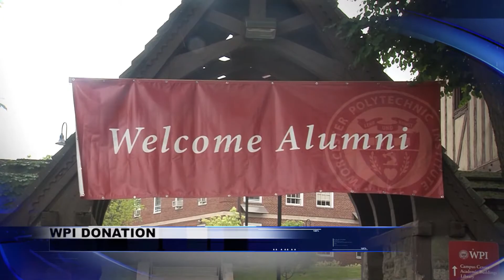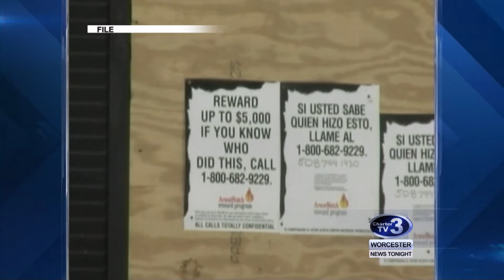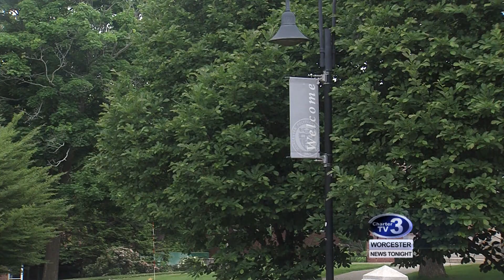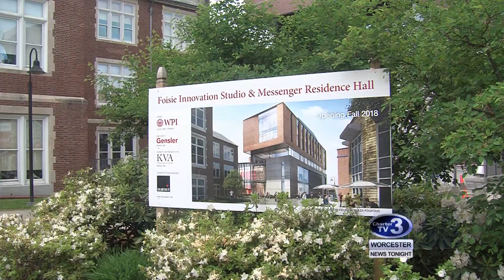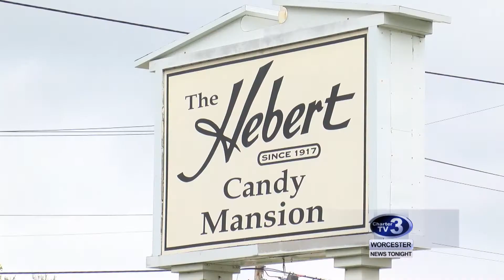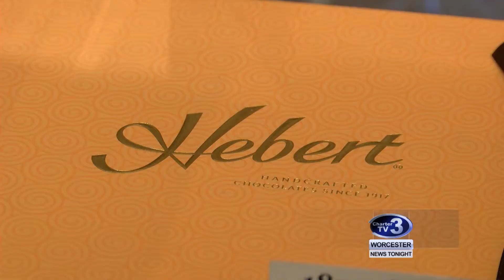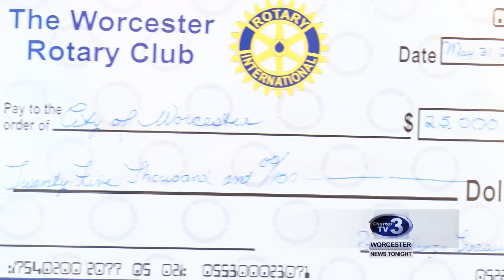WNT 6pm News - June 1st, 2018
National Wear Orange Day, Dixfield Road Fire Sentencing, Islamic Center Break-in Update, WPI $12 Million Donation, Fatal Motorcycle Accident Fundraiser, Hebert Candies 100 Years, Canterbury Street School Playground and National Donut Day.